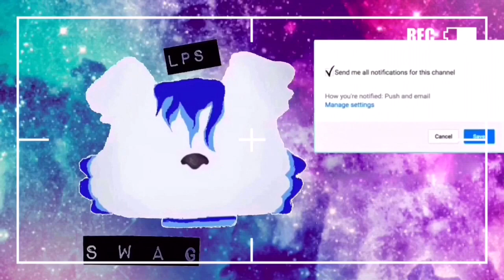Lps mv: I’m not gay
Wow two videos made in one day wow I am on fire 🔥 XD